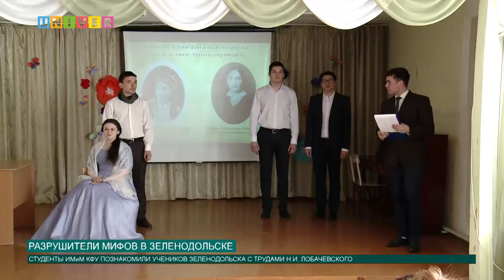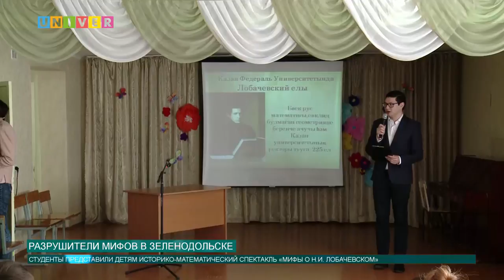Разрушители мифов в Зеленодольске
Мероприятия в честь года Н.И.Лобачевского продолжаются! В Зеленодольске побывали студенты Института математики и механикиКазанского федерального университета